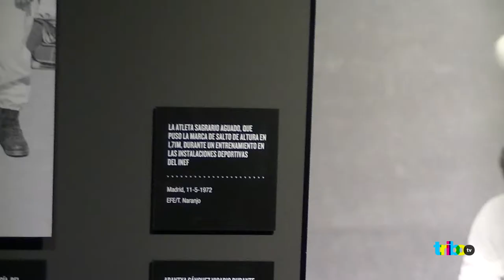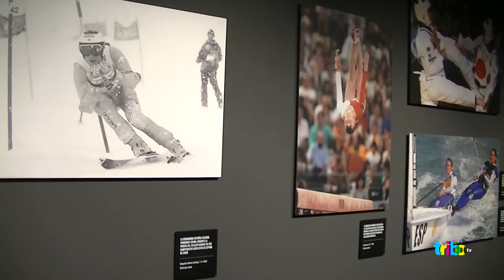"Reinas del esfuerzo". Miriam Díaz para Tribo TV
Exposición de 75 años de deporte femenino en España.